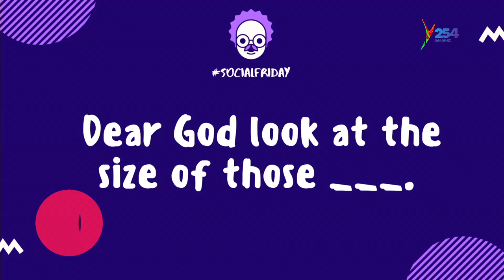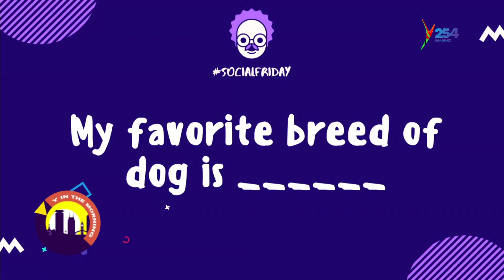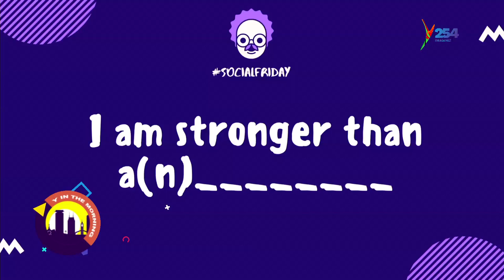Tasha Nashaa and That Guy Moha || Making people smile is a good thing, we got out just to have fan